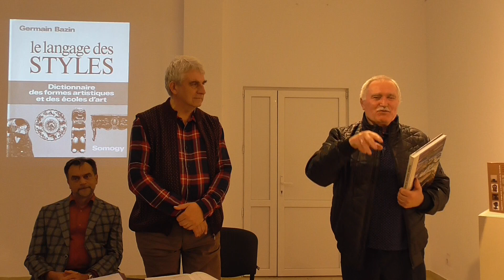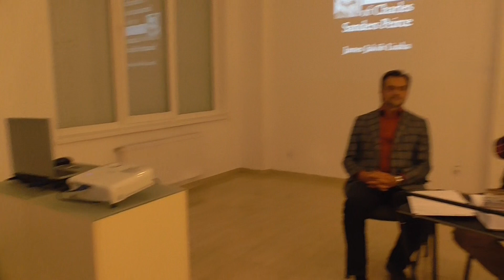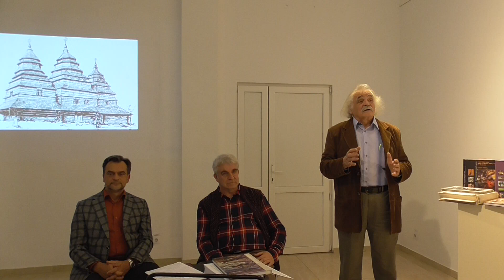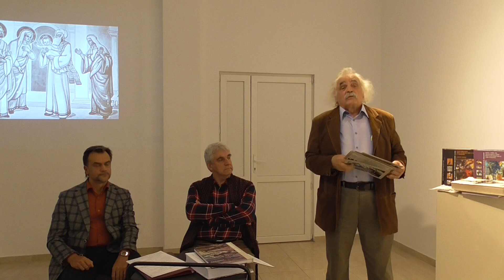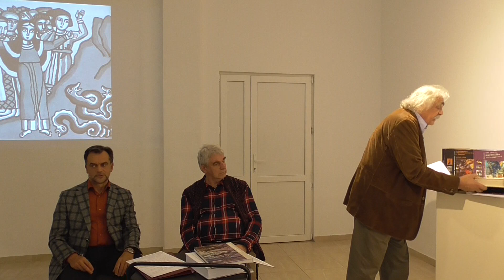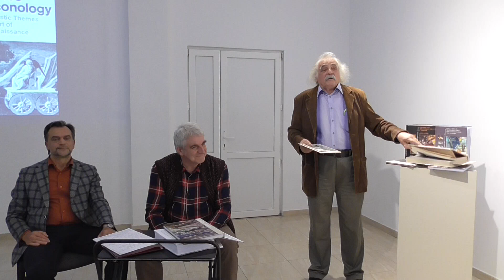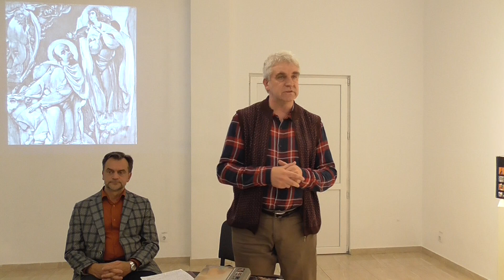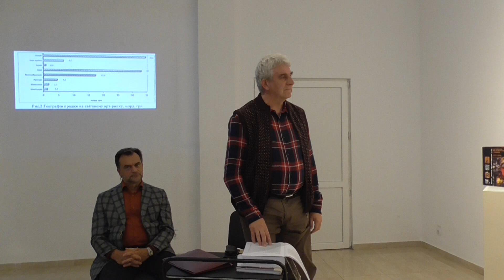Презентація 3-го тому «ІДЕЇ, СМИСЛИ, ІНТЕРПРЕТАЦІЇ ОБРАЗОТВОРЧОГО МИСТЕЦТВА»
Галерея ЛНАМ -  2 жовтня 2019 р. Презентація Третього тому Антології української теоретичної думки XX ст. «ІДЕЇ, СМИСЛИ, ІНТЕРПРЕТАЦІЇ ОБРАЗОТВОРЧОГО МИСТЕЦТВА» - упорядник Роман ЯЦІВ.
В Антології зібрана колекція текстів про різні виміри мистецьких практик українських художників, мистецтвознавців, культурологів, етнопсихологів, істориків, соціологів недавнього минулого та сучасності. У трьох томах, які були представлені на презентації, можна знайти судження про авторські концепції творчості визначних сучасних мистців та інтелектуалів, зокрема Андрія Бокотея та Любомира Медвідя, Володимира Одрехівського та Альфреда Максименка, Романа Василика та Ростислава Шмагала, Ореста Голубця та Галини Стельмащук, Юрія Смольського та Роксолани Патик, Галини Кусько і Таміли Печенюк, Миколи Шимчука та Дарини Скринник-Миськи, Зеновії Тканко та Ілони Ткачук, а також із мистецьких середовищ Києва, Одеси, Харкова, Чернівців, зарубіжних країн, у яких функціонує мистецька комунікація поміж українцями.
В діапазоні естетичних ідей від Олександра Архипенка та Казимира Малевича до нових поколінь мистців добіркою текстів Антології визначається динаміка трансформації досвідів мистецтва українського модернізму, формотворчих шукань і практик початку XXI ст.
Модератор презентації – професор Ростислав ШМАГАЛО